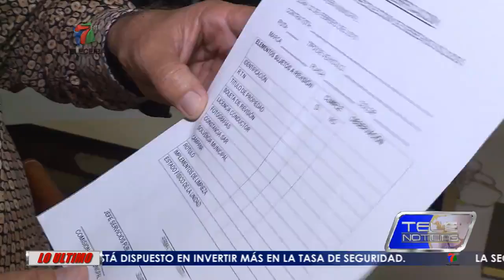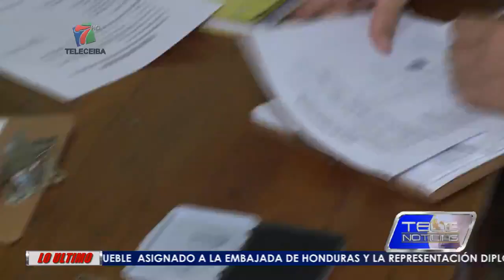MUNICIPALIDAD REVISA CONTRATOS DE RECOLECCIÓN